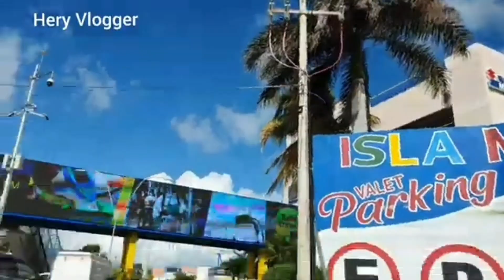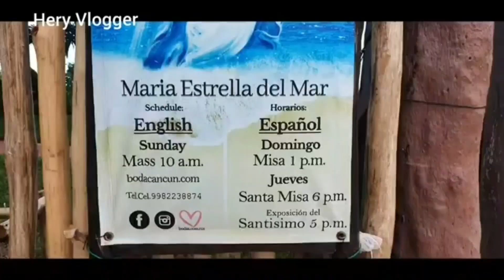Playa🌴🌴publica El niño en Cancun